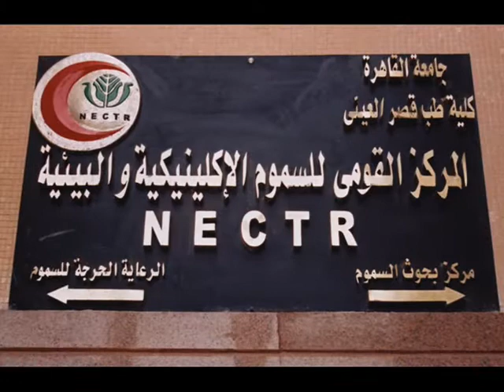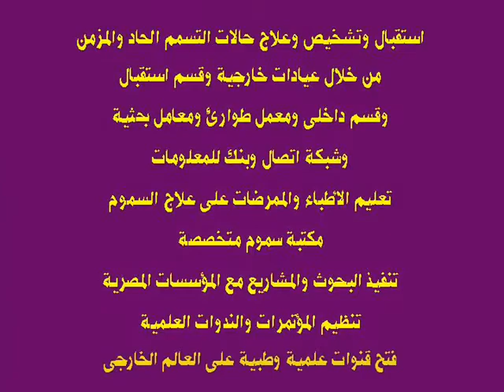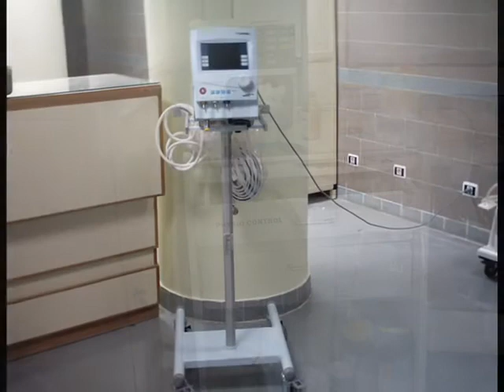KasrAlAiny Faculty of Medicine 2004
Cairo University
Hospitals